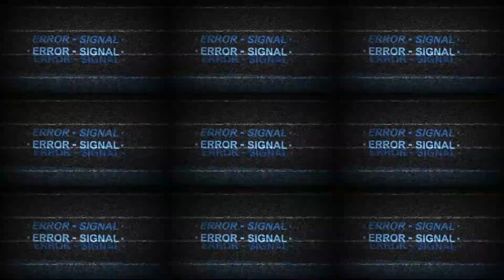🎮💊Don't Expect Big Reveals At Playstation Experience 2017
Don't expect big reveals or exclusive at this years PSX 2017 and we know why! See it all here and now on GamingOverdose™️.

💊GamingOverdose Twitch: COMING SOON
Follow GamingOverdose™️ on all social media platforms!